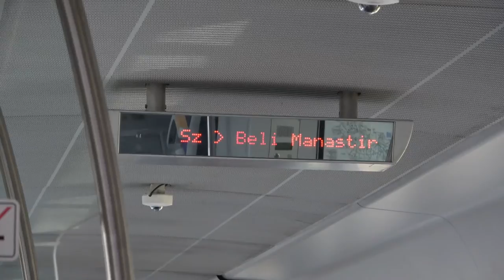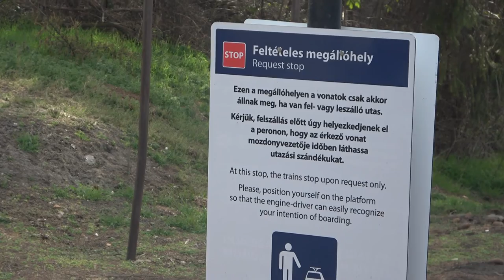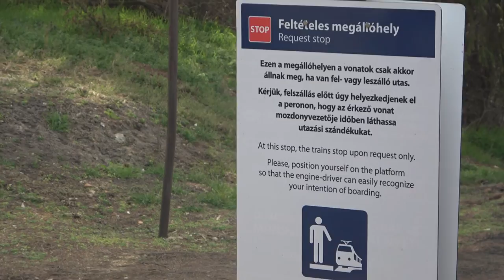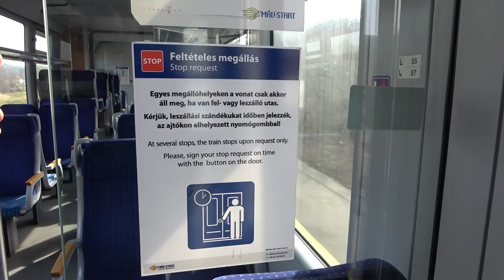2022.03.15 Utazás Desiroval Pécs és Villány között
Bankszámla:
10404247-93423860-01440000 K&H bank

Menetvideó Desiro motorvonatból.